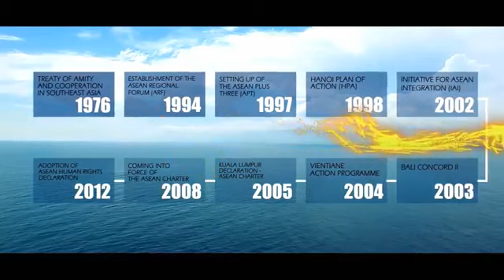ASEAN 2015 Montage